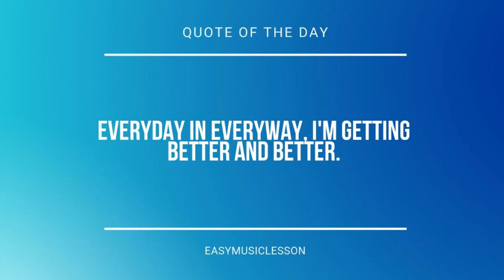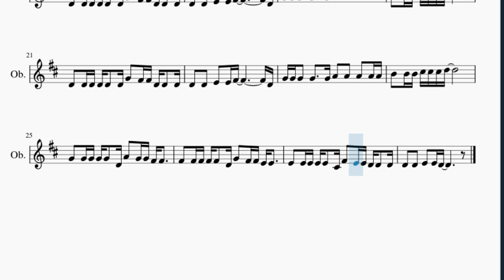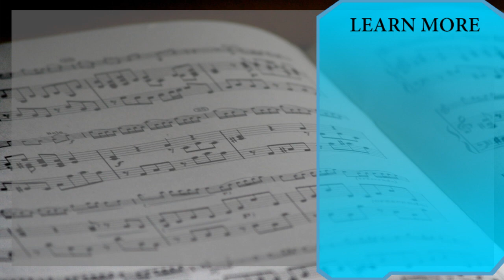Oboe Sheet Music: How to play Hey Diddle Diddle by Kinsley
Here is a sheet music/tab video on the song Hey Diddle Diddle by Kinsley on the oboe. A oboe sheet music arrangement which is transposed to notes that are easily played by oboe, for the song Hey Diddle Diddle by Kinsley.

EasyMusicLesson2 teaches you to play the your favorite instrument, through well-arranged sheet music so that you too can learn how to play Hey Diddle Diddle by Kinsley on the oboe as fast as you can. A oboe sheet music with backing tracks to help your play the song better.

Chords of Oboe arrangement:
D Maj   D Maj   D Maj   D Maj   G Maj   G Maj   A Maj   D Maj
G Maj   G Maj   F# Min   F# Min   E Min   E Min   D Maj   D Maj
G Maj   G Maj   F# Min   F# Min   E Min

Melody notes of Oboe:
D4   D4 D4 D4 D4   D4 F#4   F#4 F#4 D4 D4   D4
D4   D4   E4   E4 E4 F#4             D4
G4 G4 G4   G4     G4 A4   A4   A4   A4 A4
B4   B4 B4 C#5   C#5 C#5 D5
G4   G4 G4 G4 G4   D4 A4   G4 G4 F#4 F#4
F#4   F#4 F#4 F#4 F#4   D4 G4   F#4 F#4 E4 E4
E4   E4 E4 E4 E4   C#4 F#4   E4 E4 D4 D4   D4
D4   D4   E4 E4 E4 F#4
D5 D5 D5 D5 D5 D5 C#5   D5   E5   D5
D5 D5 D5 D5 D5 D5 C#5   D5   E5   F#5
E5 E5 E5 E5 E5 E5 D5 D5 E5 E5 A5
D4   D4 D4 D4 D4   D4 G4   F#4 F#4 D4 D4   D4
D4   D4   E4   E4 F#4               D4